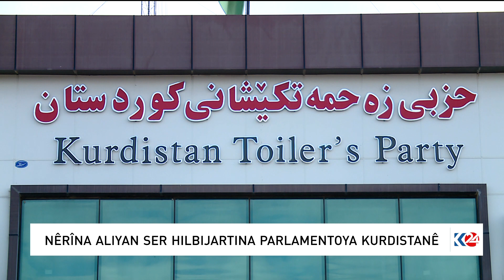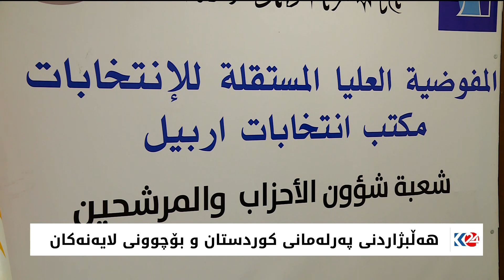هه‌ڵبژاردنی په‌رله‌مانی كوردستان و بۆچوونی لایه‌نه‌كان